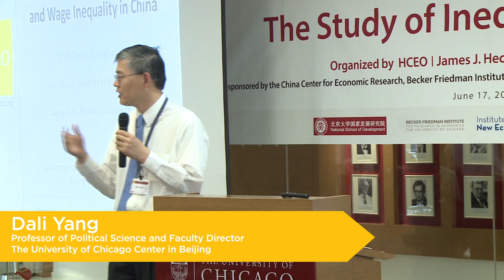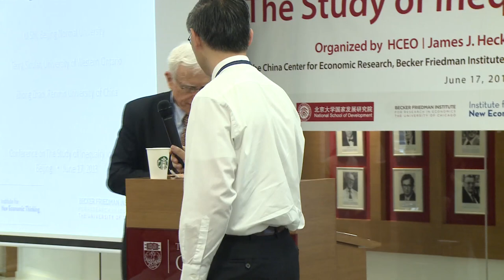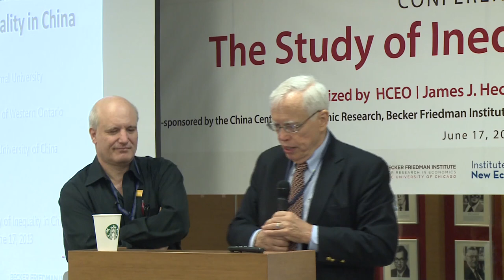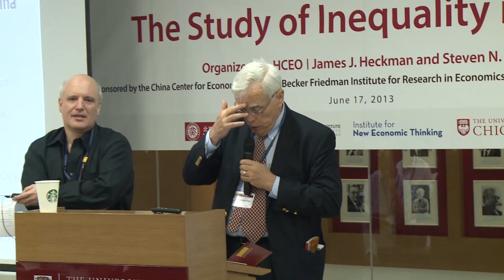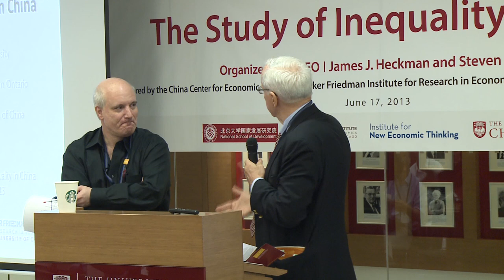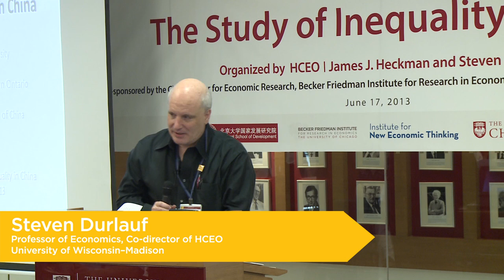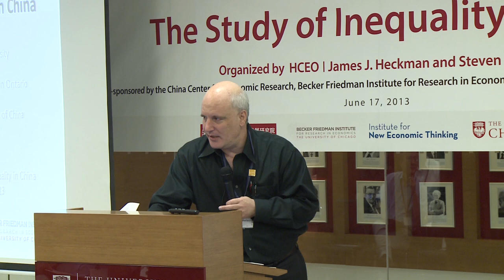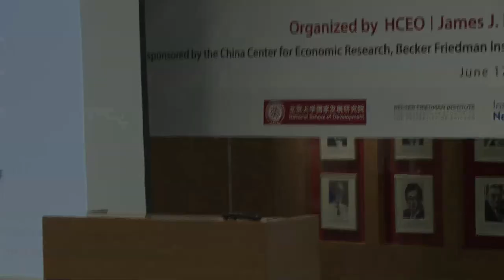Study of Inequality in China - Welcoming Remarks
Speaker(s): Professor Dali Yang
Director(s): Professor James J. Heckman,
and Professor Steven Durlauf
Recorder on June 17, 2013 in the University of Chicago Center in Beijing.

The "Inequality in China" conference brought together experts on the Chinese economy to evaluate the magnitudes, sources and implications of inequality. Some researchers at the conference focused on the long term trends of income and wage inequality in China in the past three decades, presenting a clear picture of China's current economic inequalities. Others tried to explain the root causes of inequalities by emphasizing the prominent role of education, nutrition and health investment in young children. The long term impact of inequalities embodied in intergenerational mobility were also extensively discussed and local goverments' efforts to combat income inequality were proven to be unsuccessful due to a lack of bottom up accountability and a lack of fiscal autonomy.

Dali Yang is professor in the Department of Political Science at the University of Chicago and the founding Director of the the University of Chicago Center in Beijing.

James J. Heckman is a professor of economics at the University of Chicago and the Director of HCEO.

Steven Durlauf is a professor of economics at the University of Wisconsin--Madison and the Co-director of HCEO.